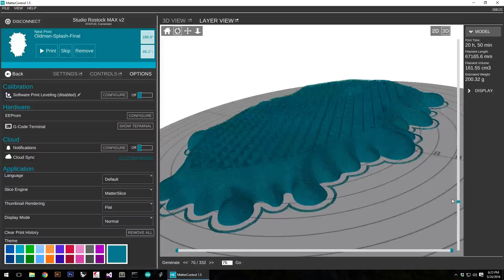Fun with 3D printer toolpaths